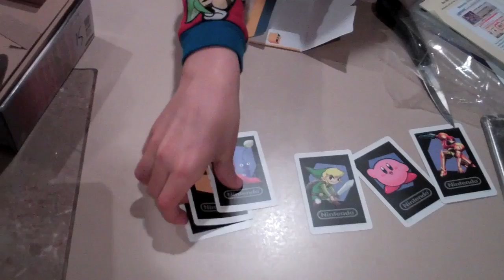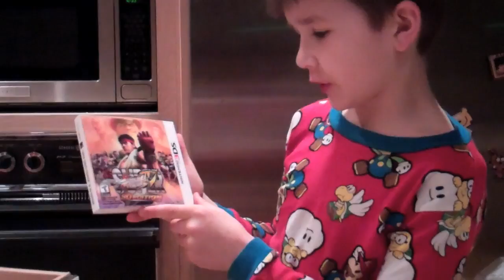NINTENDO 3DS UNBOXING! US LAUNCH NIGHT!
Check out Nintendo's newest system on Launch Night!